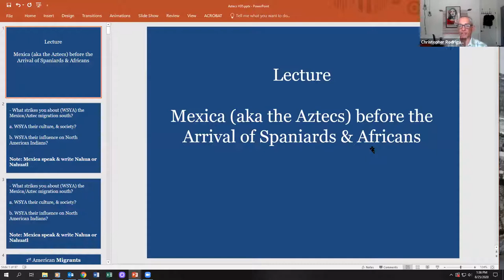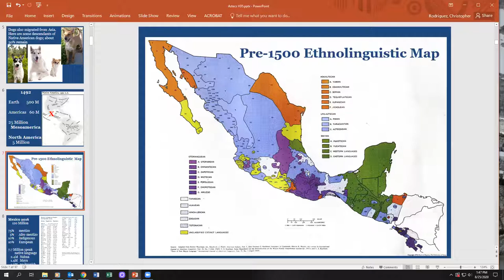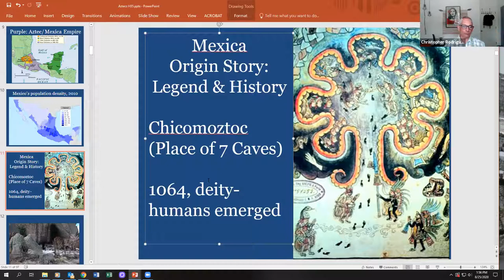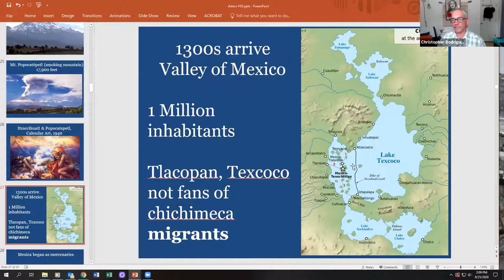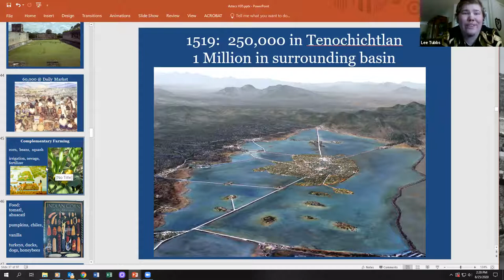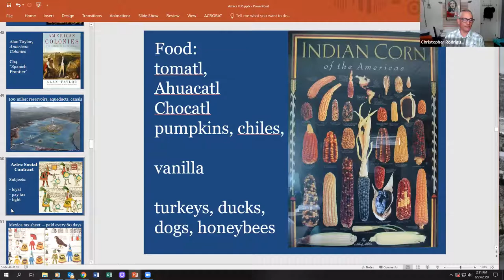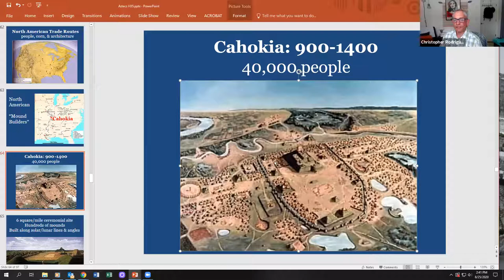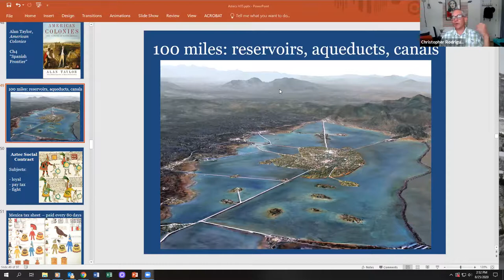Lecture: Mexica/Aztecs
H35